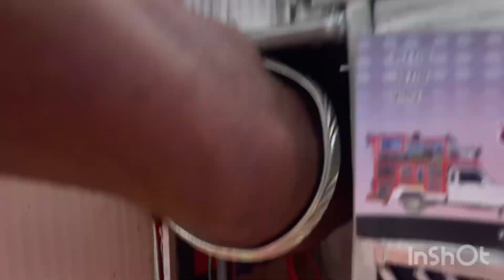मिनी डीजे कंपीटिशन || mini dj competition || ￼ ￼kon jitega 🤔